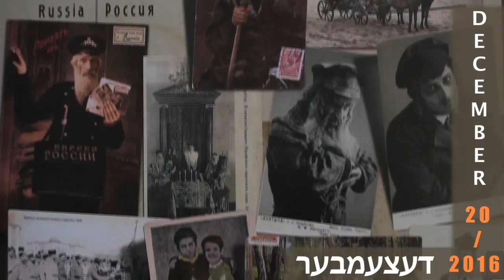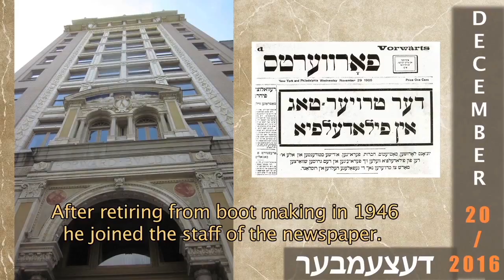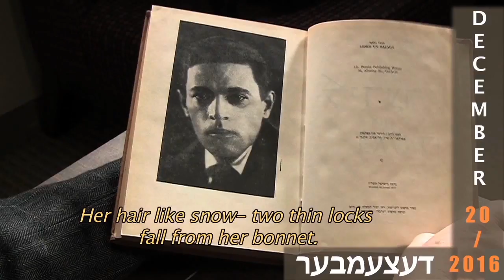Mani Leib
20 December 2016

Watch a short film on the popular poet Mani Leib